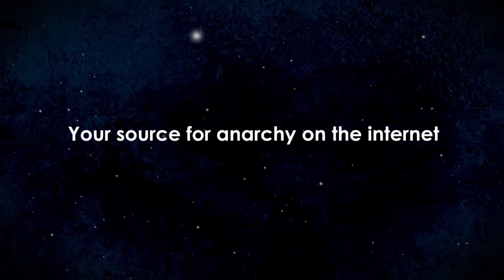Anarchast Ep. 38 with Pasha Roberts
Jeff talks to Pasha Roberts from the Silver Circle Movie at Freedomfest 2012.

Topics include:

- How he became an anarchist
- The Silver Circle Movie
- Overthrowing the Federal Reserve